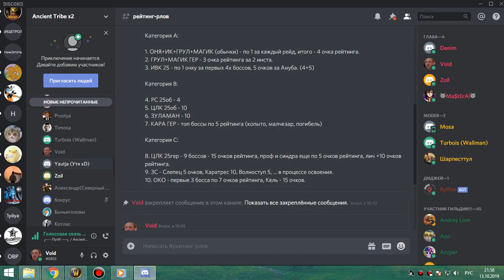рс 25об бдк 13 10 19